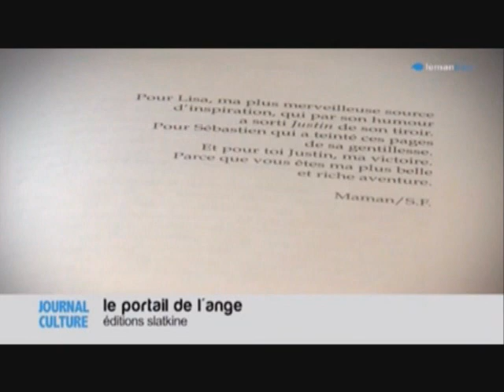Portrait d'auteur - Sonia Frisco - Léman Bleu TV / Journal de la Culture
Pour le Salon du Livre de Genève édition 2014, présentation de "L'Être de Sable" et "Le Portail de l'Ange", de Sonia Frisco.

"Ce Portrait d'auteur pour Léman Bleu TV est la première interview que j'ai accepté depuis 2003. Elle est donc particulière, en ce sens qu'elle symbolise un "retour à la vie", mon retour sur la scène littéraire."